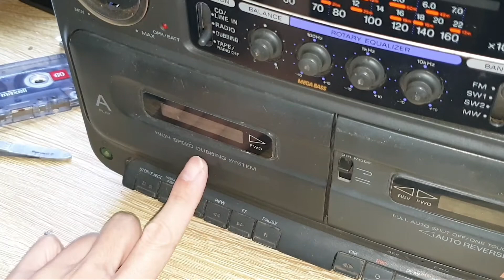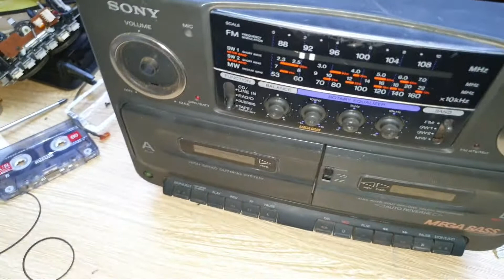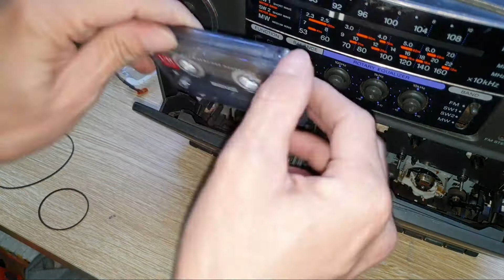Thay bộ cơ cửa băng A cho cassette Sony CFS 715s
Chia vố các bạn cách thay bộ cơ cửa băng A của đài cassette Sony 715s